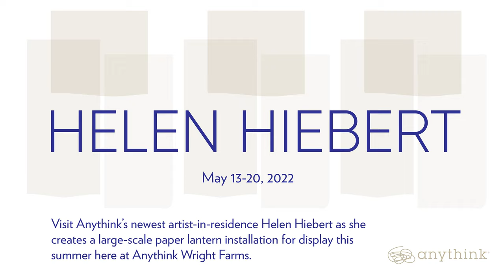Q&A with Artist Helen Hiebert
Enjoy this conversation with Anythink Wright Farms artist-in-residence Helen Hiebert, previously livestreamed on Thursday, May 19. Learn about Hiebert's background and the creative process behind the giant paper lantern that is on display at the library this summer!